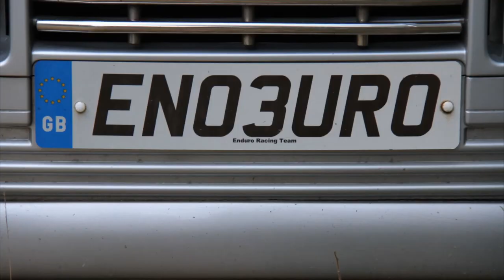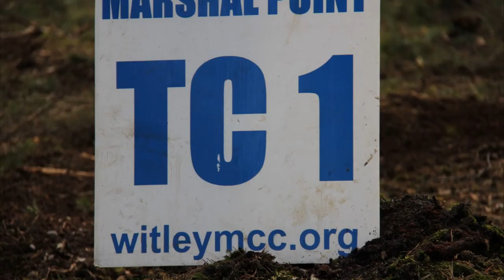Witley MCC Enduro 09th Feb 2014 Warren Heath - Photo's n music vid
Back on the Enduro scene, this time as a spectator.  Took me camera and snapped away.  Sorry if i chopped yur head off or didnt get ya.  Steve D